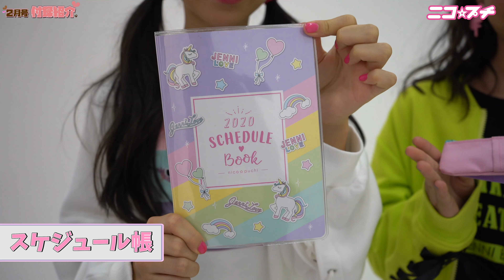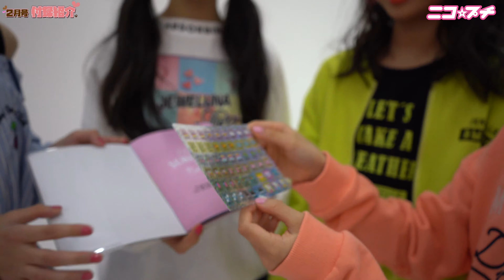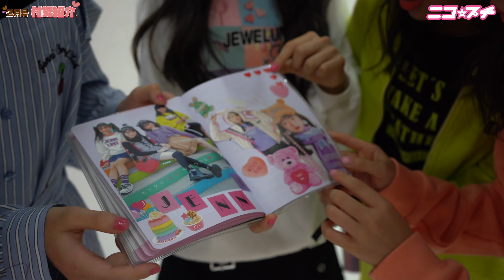【２月号】新プチモの付録紹介 | ニコ☆プチTV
12月20日〜1月11日はニコ☆プチTVの冬休みスペシャルということで毎日更新🌟激レアなプレゼント企画もあるよ🎁チャンネル登録をお忘れずに!!

ニコ☆プチ月号発売中！